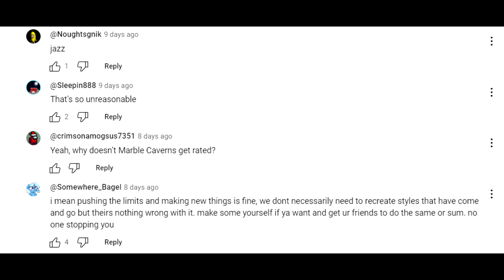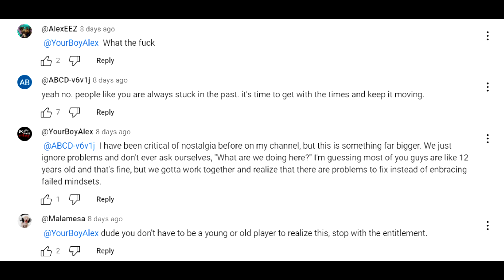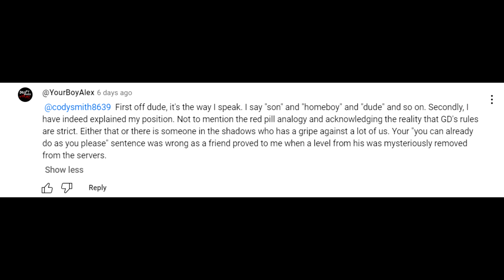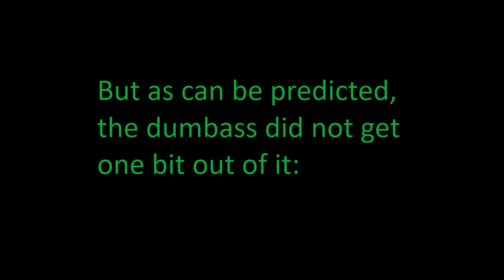Debate I had with someone about Geometry Dash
Song: NuKeMOut - Paragon
This video explains everything that happened. It was about a week ago. Clearly he doesn't want to open his eyes and realize that Geometry Dash is not a perfect game, but like many others, he choses to stay like this.